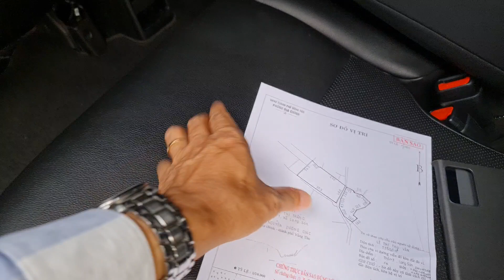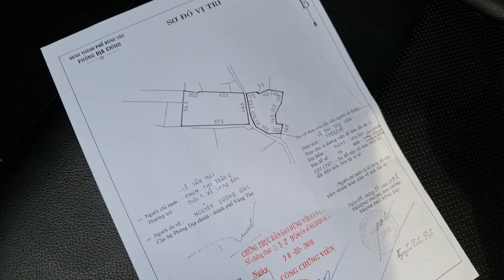BD3512 - GẤP lắm bán nhanh lô đất 4.300m2, mặt tiền 28/4, Long Sơn giá chỉ 4 tỷ.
Mr Chung: 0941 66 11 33 (Zalo)
Mr Đoàn: 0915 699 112 (Zalo)
(Mã số: BD3512)
- Bán đất mặt tiền đường 28/4 xã Long Sơn, thành phố Vũng Tàu, tỉnh Bà Rịa - Vũng Tàu.
- Diện tích: 4.300m2 (có chiều ngang 50m nở hậu 54m).
- Đất đẹp vuông vức, khu dân cư, đường nhựa rộng 2 ô tô tránh nhau, thích hợp đầu tư, quy hoạch nhà máy Lọc Dầu giai đoạn 3.